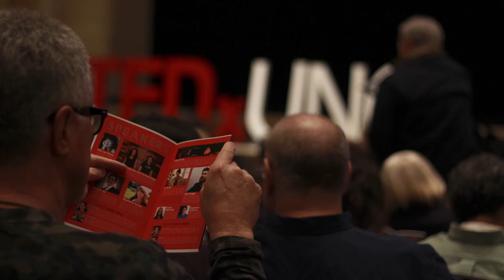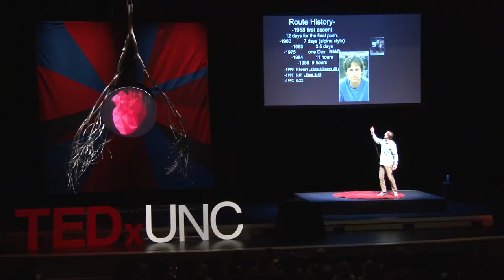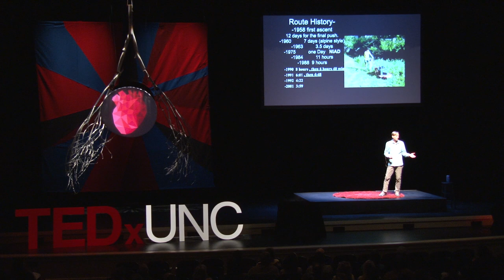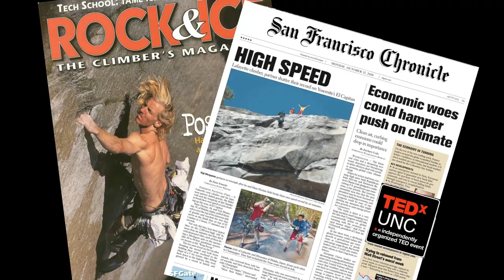How to Get 6000 ft of Vertical Climbing OUT of Your Body in a Short Time | Hans Florine | TEDxUNC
Hans Flourine discusses the limits of the human body, and how he has been able to surpass them over and over again.

Hans Florine is a speed climber, professional speaker, author, and thought leader in speed and efficiency. Hans has repeatedly set and broken one of the most coveted speed records in the world, including the Nose of El Capitan, a 2,900-foot monolith in Yosemite Valley. In 2012, Hans, alongside climbing partner Alex Honnold, took the record again in 2 hours and 23 minutes, lowering the previous record by a full 13 minutes.